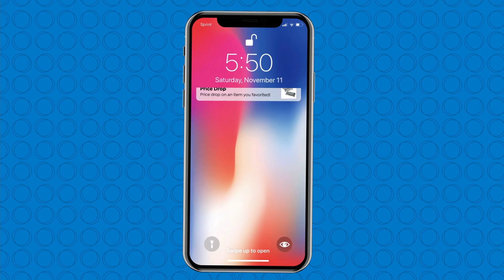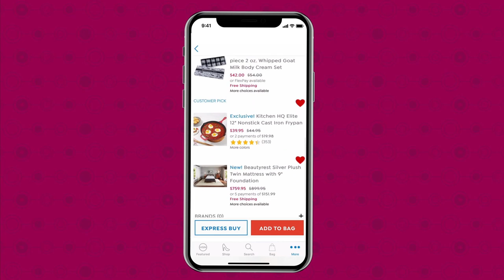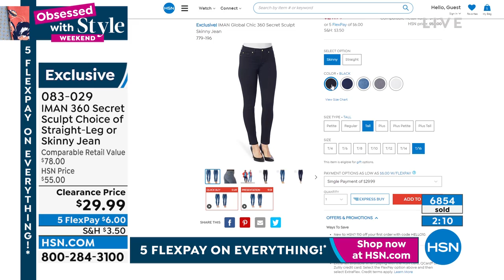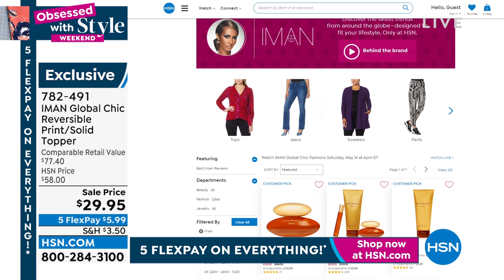HSN | IMAN Global Chic Fashions 05.14.2022 - 06 PM